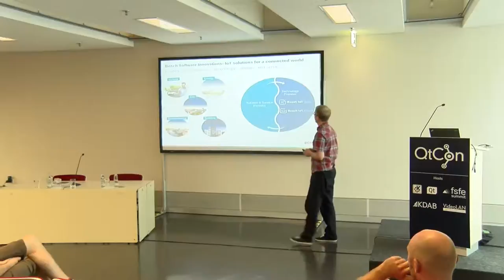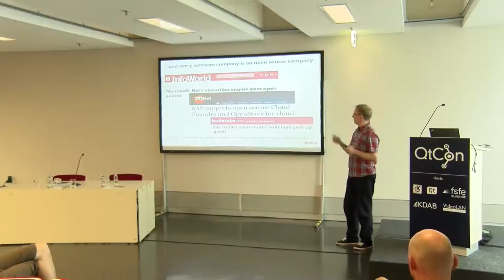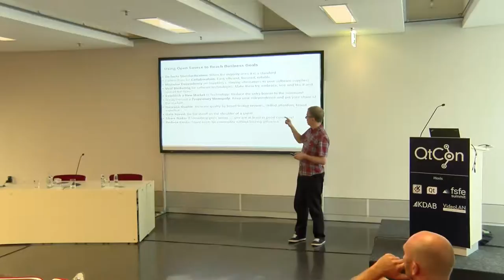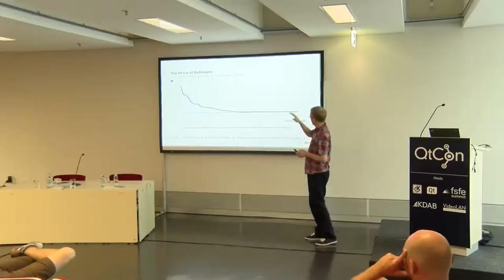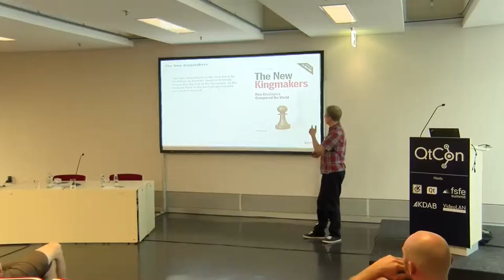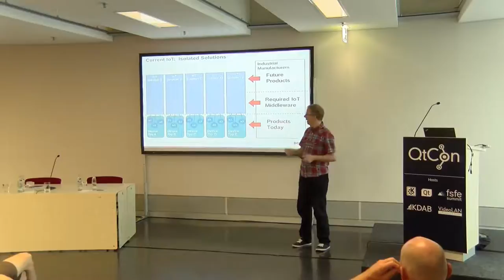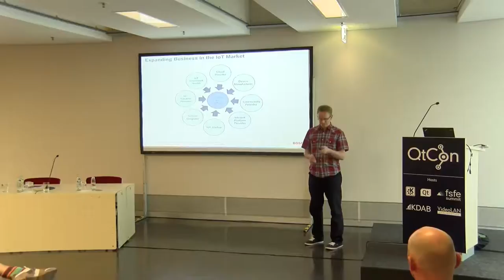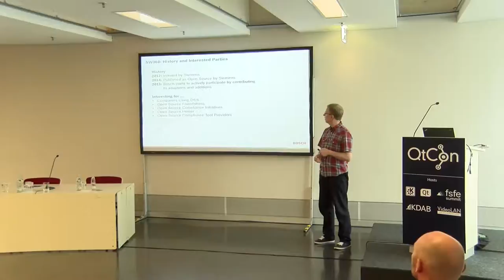Steffen Evers : Open Source as a strategic tool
On one hand, software is becoming the key element for more and more businesses. On the other hand, the price for software has never been lower. In addition, today it is increasingly provisioned through the World Wide Web and cloud computing in the form of services rather than products. The successful establishment of base technologies, platforms and associated business ecosystems therefore plays an increasingly important role in the context of software.

Steffen Evers